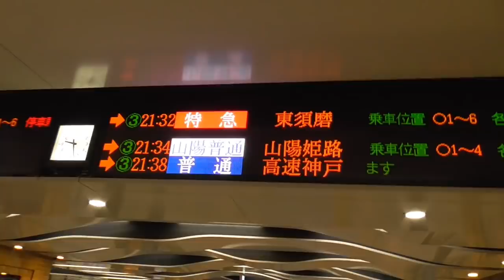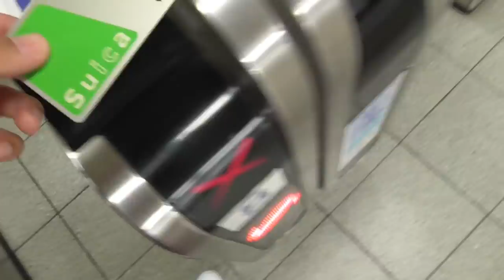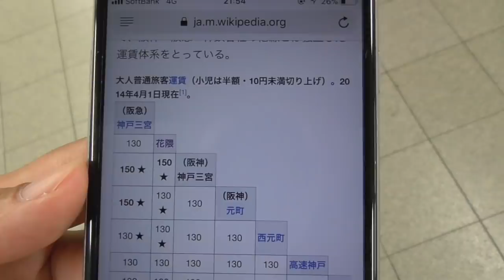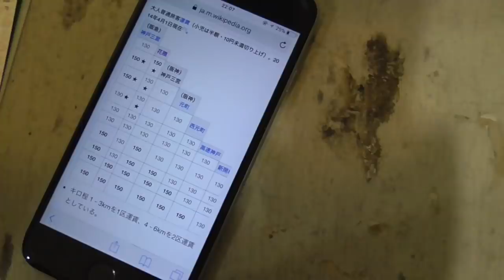【検証】阪神三宮から阪急三宮まで乗車するとどうなる？【神戸高速経由】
神戸では気になっていたことがあります。阪神三宮と阪急三宮。この二つの駅を高速神戸経由で移動してみたい。ただ折り返し乗車するのではなく、一筆書きのルートにおさまるから果たして運賃はどうなるのか？やってみました。